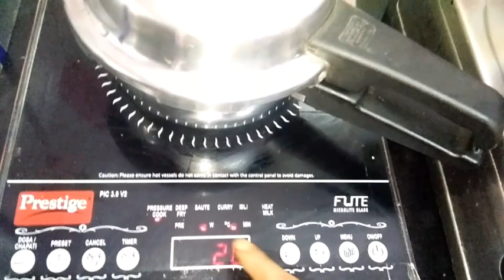மிக சுவையான மட்டன் கிரேவி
mutton gravy, mutton gravy Tamil video.